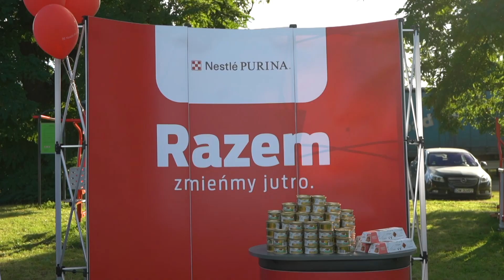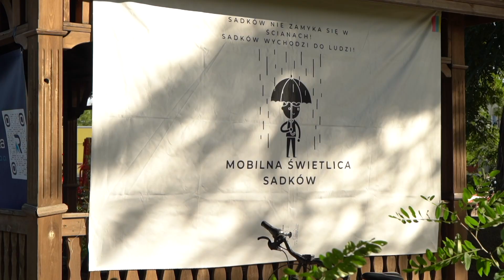Zielone Kąty: posadzono ponad 100 drzew w gminie Kąty Wrocławskie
Akcja Zielone Kąty w gminie Kąty Wrocławskie rozpoczęła się w 2021 roku. Od tego czasu na terenie gminy systematycznie sadzone są kolejne drzewa. W tym roku, w ramach III edycji, dzięki zaangażowaniu mieszkańców i partnerów biznesowych, udało się posadzić blisko 100 nowych drzew.

Akcja ma z jednej strony integrować mieszkańców i podnosić ich świadomość ekologiczną, bo to oni angażują się w sadzenie nowych drzew, a z drugiej buduje lokalną społeczność, dlatego że w akcje angażują się przedstawiciele biznesu zlokalizowanego na terenie wokół gminy. Przykładem jest Nestle Putina i Port Lotniczy Wrocław.

Podczas kolejnej edycji akcji Zielone Kąty, drzewa sądzono m. in. w Sadkowie i Smolcu.